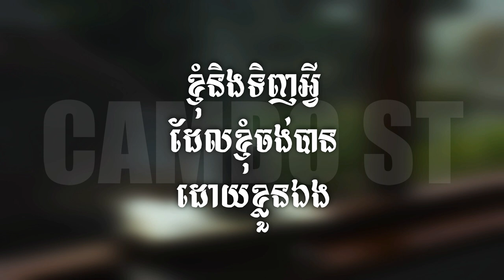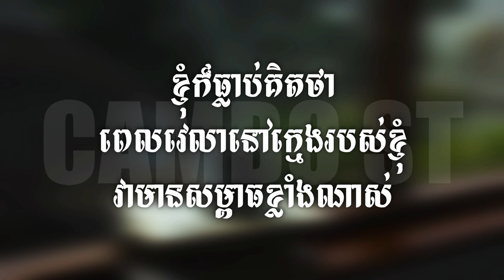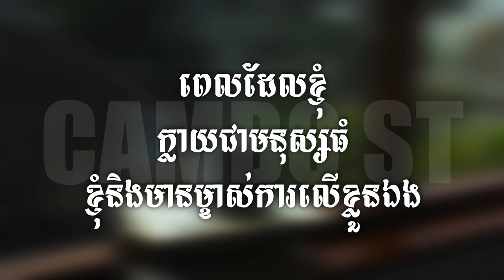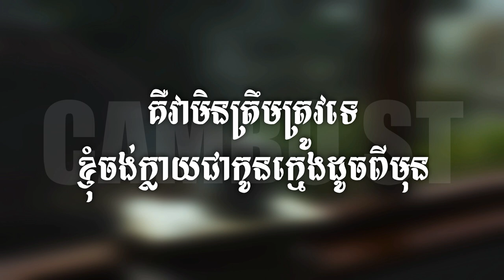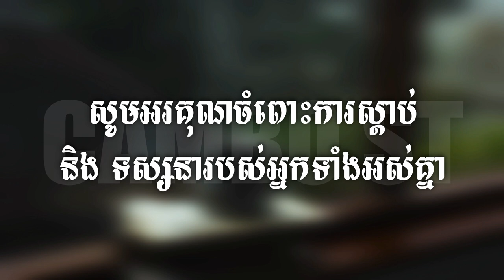ការគិតខុស | Misconceptions | បាក់ទឹកចិត្ត | CAMBO-ST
បកស្រាយដោយ CAMBO ST